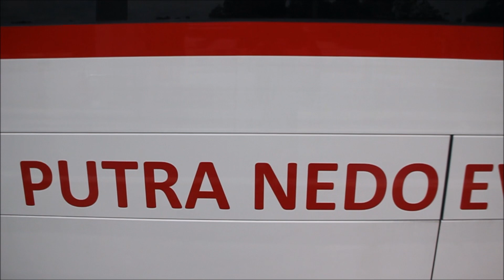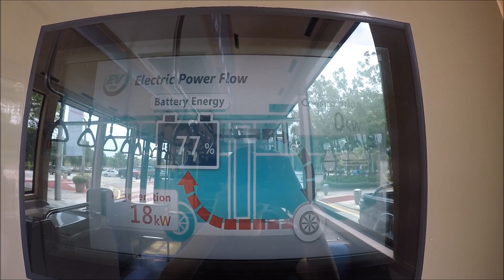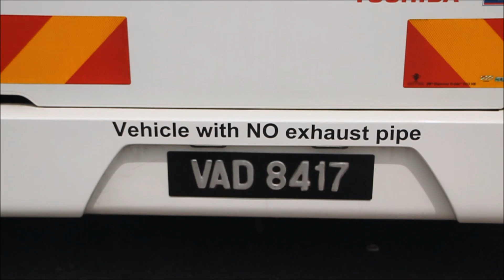[Nadi Putra] Scania-Nedo EV Bus Showcase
11 of these vehicles will be added to the fleet by 2018, alongside with 2 double deckers utilising the same EV technology provided by Nedo.

Putrajaya aims to be a green city by 2025, and has taken the first step by using SKS NGV vehicles before these Scania buses.